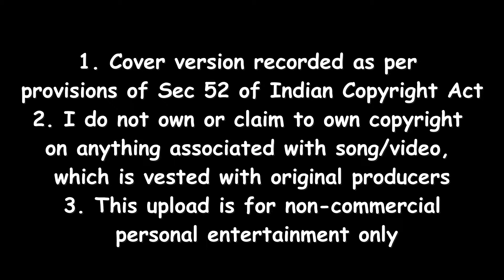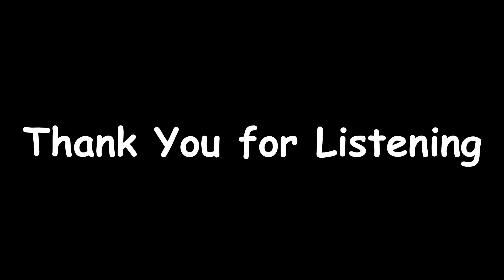Jab Dil Hi Toot Gaya - Cover from "Shahjehan"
Please listen to my version of "Jab Dil Hi Toot Gaya".